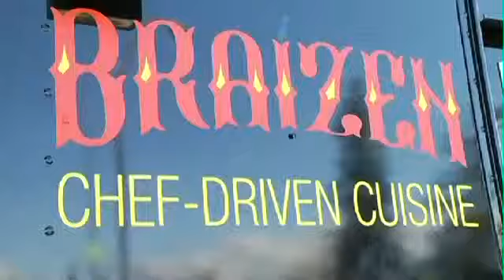Braizen Food Truck